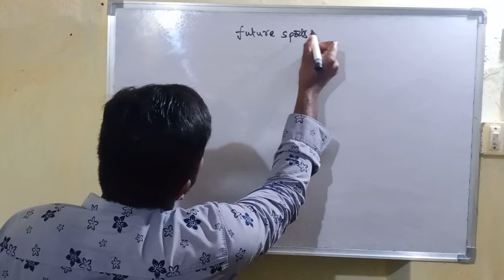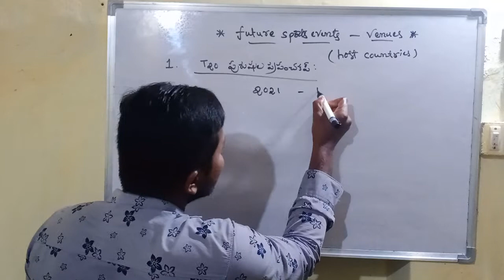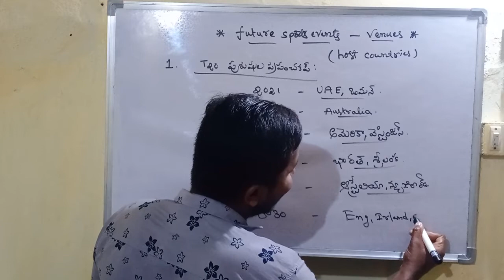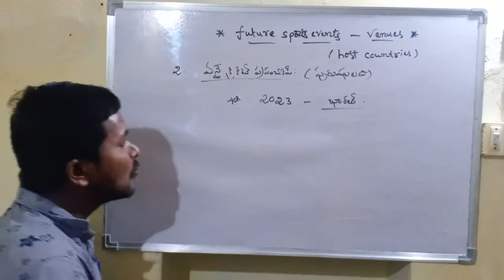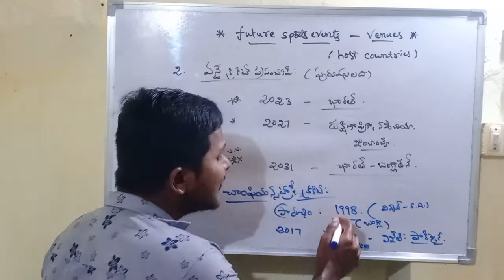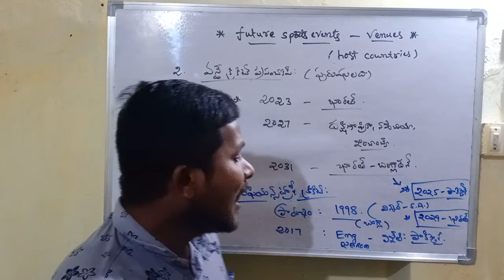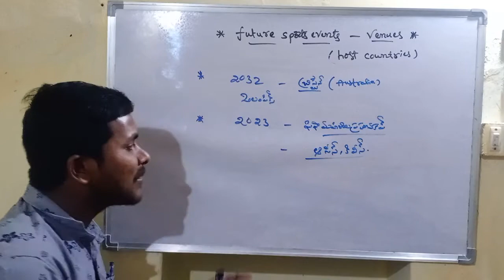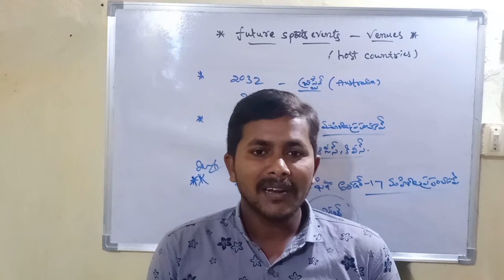FUTURE SPORT EVENTS - HOST COUNTRIES